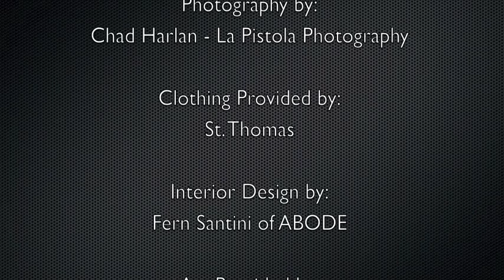Behind the Scenes - Jose Luis Salon Spring/Summer 2011 Collection